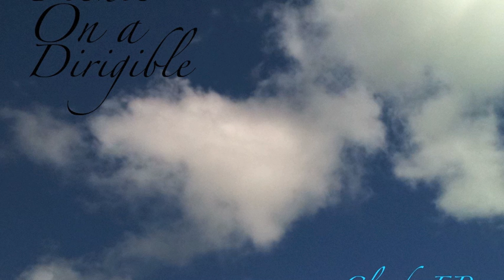Moon Off The Sea-Picnic On a Dirigible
Thanks a bunch for listening. Please share this music with all you know. :)

-Zane C.